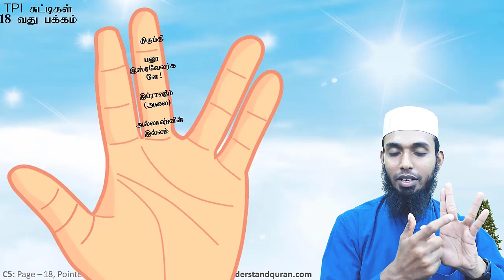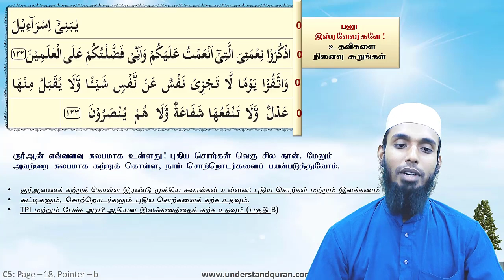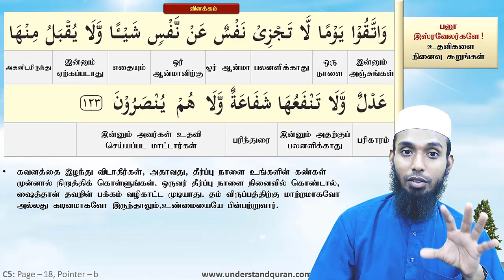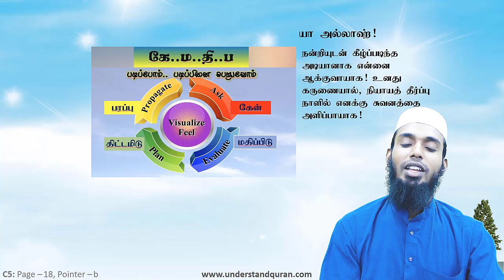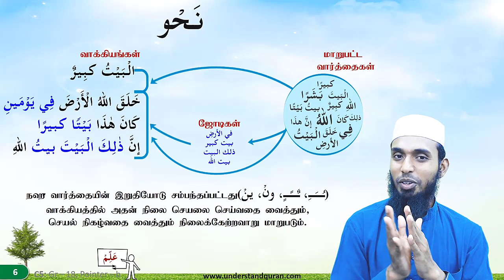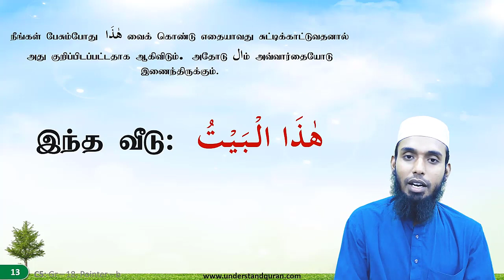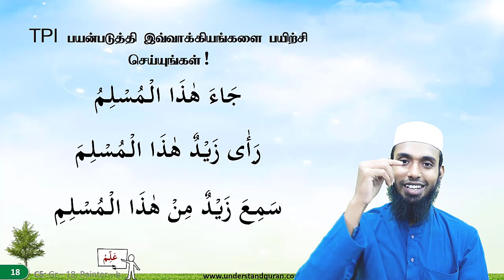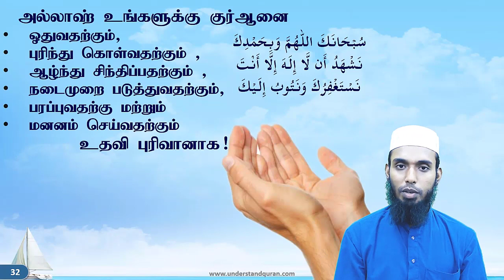SHFY | UQA SC5 | Lesson QR18B & GR18B